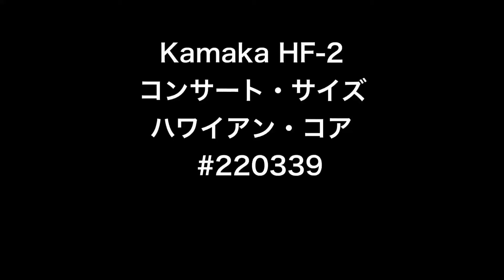Kamaka HF-2 コンサート ハワイアン・コア #220339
Kamaka HF-2 コンサート ハワイアン・コア  #220339 詳細はこちら↓
ウクレレ専門店 ウクレレショップ オハナ